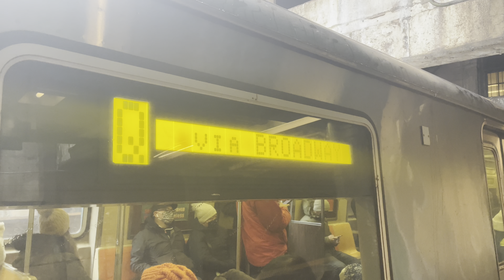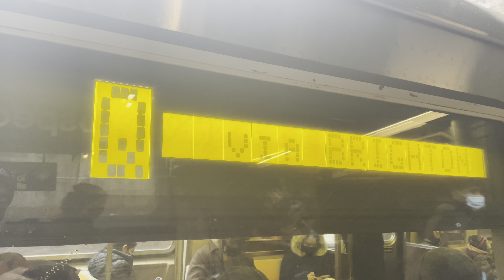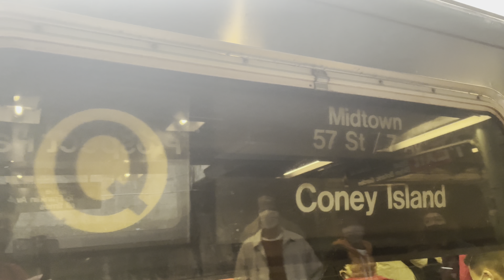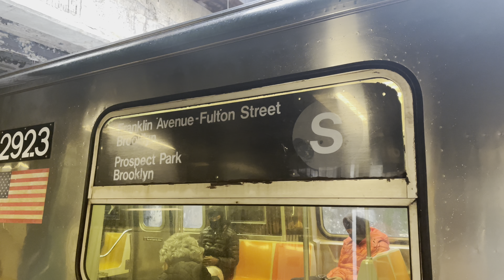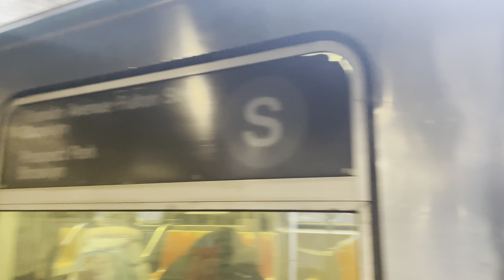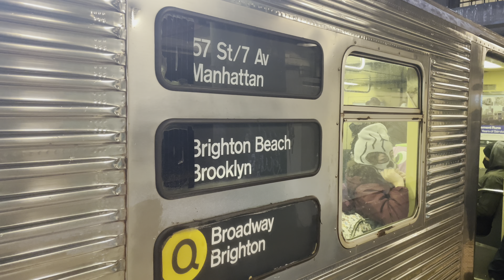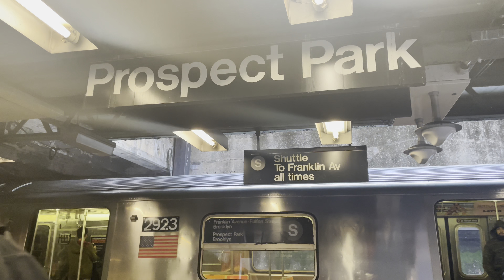BMT Brighton Line: R32/R46/R68/R68A Q and Franklin Avenue Shuttle Trains at Prospect Park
Today’s Service:
R32 Q Train Farewell Ride: 96th Street – 2nd Avenue, Manhattan to/from Brighton Beach, Brooklyn. Broadway Express, via Manhattan Bridge, and Brighton Express
Q: 96th Street – 2nd Avenue, Manhattan to/from Coney Island, Brooklyn. Broadway Express and Brighton Local
Franklin Avenue Shuttle: Franklin Avenue to/from Prospect Park, Brooklyn.

The R32s ran on the MTA system since 1964. They are also known as the 'Brightliners' because of their shiny stainless steel design and they debuted on the Brighton line (today's Q line in Brooklyn). These cars were a part of an order to provide better service for the public. A majority of these cars were replaced by the R160s between 2006 and 2010. The rest of the fleet went through a maintenance makeover and continued running until 2022. After 58 years of service on the MTA, they are now replaced by the R179s. To send them off, the MTA and the New York Transit Museum ran retirement/farewell rides for 4 Sundays to give passengers a final opportunity to ride on them.